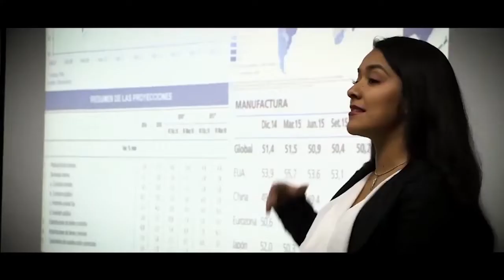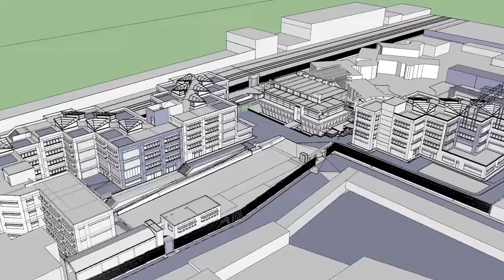Presidente de la República inaugura nuevos edificios de la Universidad Privada de Tacna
AvanzaUPT El día de hoy se inauguraron los nuevos edificios de la Universidad Privada de Tacna, correspondientes a la Facultad de Arquitectura e Ingeniería, laboratorios, auditorio y biblioteca central, los mismos que cuentan con una estructura en base a aisladores sísmicos. La ceremonia de inauguración contó con la presencia del Presidente de la República, Ing. Martín Vizcarra, la Vicepresidenta de la República Mercedes Aráoz, el Ministro de Justicia y Derechos Humanos, Vicente Zevallos, autoridades regionales, civiles y eclesiásticas.